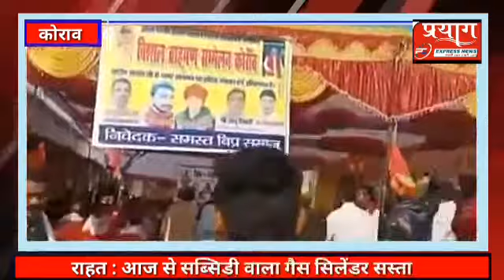अखिल भारतीय ब्राम्हण महासभा आयोजित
Video from प्रयाग एक्सप्रेस न्यूज़